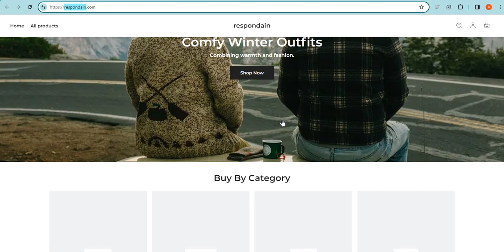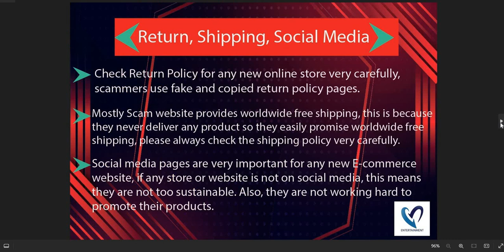Respondain Review 2024: Is Respondain.com Scam or Legit? Respondain Detailed Review!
Respondain.com is an online e-commerce shopping website selling different types of products. So, we are here to guide you, on how to check the authenticity of any genuine website

1. Firstly you should check the domain age of any website if the domain is older it is more reliable.

2. Pay attention to whether the website is safe or not with HTTPS connection.

3. Whois a website where you can check more details of the website.

4. Customer support services are also important, check whether the number and contact address are given or not.

5. Genuine websites provide COD, and PayPal as the payment method, and PayPal gives you a refund option after a rising request.

6. Scam advisor is a popular website that gives trust scores to most websites, you can also check there.

7. Product return policy is also an important point, check available or not.